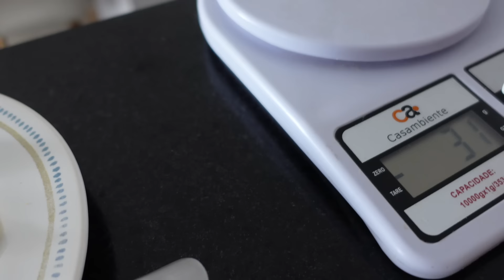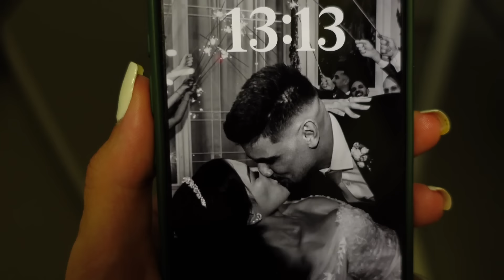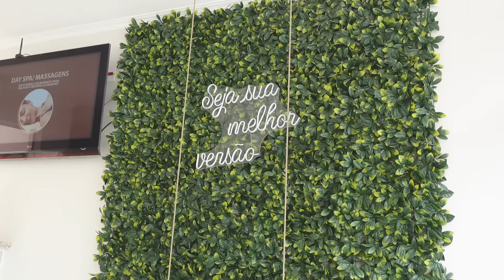TUDO O QUE EU COMO EM 1 DIA para ganho de massa magra aliado com musculação 💪🏻 | vlog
Oie amores, nesse video vocês vão acompanhar a minha alimentação e treino, uma rotina saudável e equilibrada, para ganho de massa muscular.

Que esse vídeo seja um grande incentivo para melhoria de hábitos, saúde e muito mais. Que vocês possam buscar a sua melhor versão!

Confiem no processo e ajam com disciplina.

Contatos: (Instagram)

Personal: @naescudeiro.personal

Nutricionista: @tammitoyama

Estética: @esteticavitale